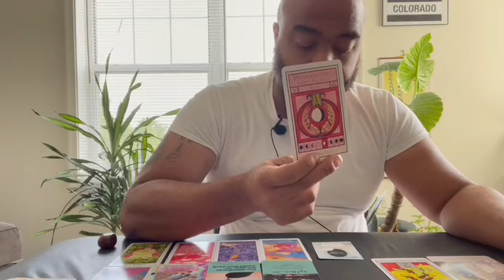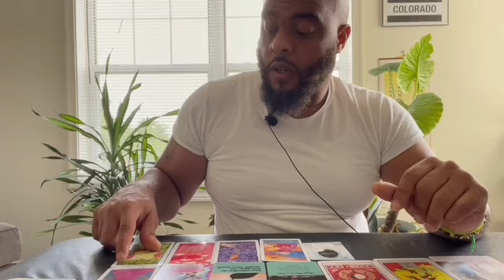“Predictions for the rest of the year what can you expect ” (pick a card)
Yo what’s up wit it !! Thanks for being here with me !!

🔥🔥🔥To gift items to the channel through Amazon Wish List ⬇️

Time Stamps:
Pile selection 2:37
Pile 1) 2:55
Pile 2) 17:08
Pile 3) 32:15
Pile 4) 47:44